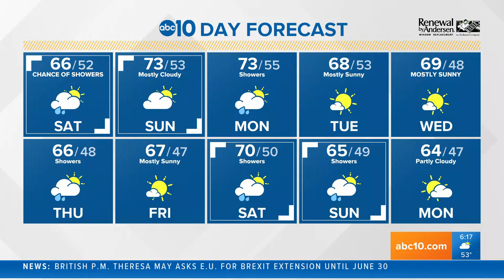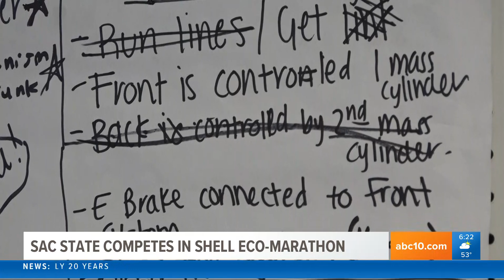Sports segment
Sometimes I do sports too